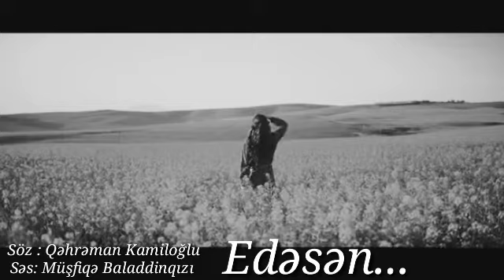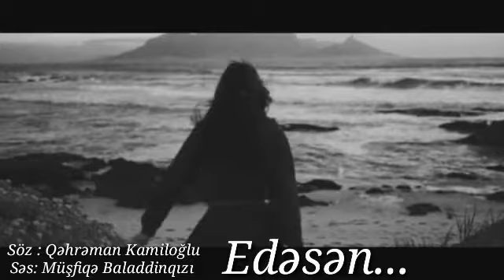Qəzəl. Qəhrəman Kamiloğlu.. İfa : Müşfiq Baladdinqızı